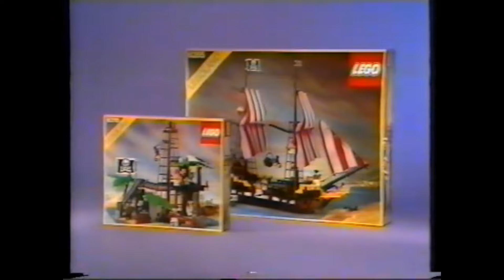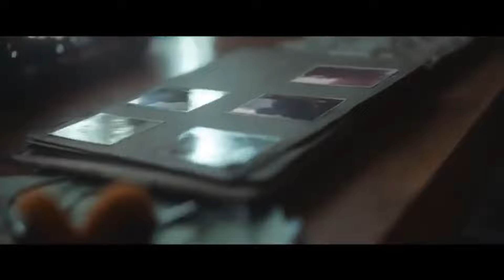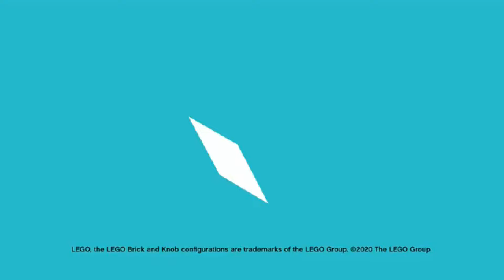LEGO Pirates TV Commercials (1989 - 2020)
LEGO Pirates is a classic LEGO theme that brings to life the exciting and adventurous world of pirates, treasure hunts, and daring sea battles. Originally introduced in 1989, the storyline of LEGO Pirates focuses on the rivalry between swashbuckling pirates and the Imperial soldiers who are determined to capture them. The pirates, led by fearless captains, sail the seas in search of hidden treasures, while the soldiers guard their forts and defend their ships from pirate raids. Alongside these two factions, islanders, merchants, and mysterious treasures add depth to the pirate world.

LEGO Pirates sets feature an array of iconic elements, such as pirate ships, tropical islands, treasure chests, and forts, allowing children to create their own pirate adventures. The minifigures include pirate captains with eyepatches and peg legs, as well as Imperial soldiers in uniforms, all equipped with unique weapons, cannons, and accessories. From epic ship battles to secret island hideouts, the LEGO Pirates theme offers endless imaginative possibilities.

In addition to the physical sets, the LEGO Pirates theme has expanded through various media, including comics, animated shorts, and video games, enriching the world with stories of daring raids, treasure maps, and legendary adventures on the high seas.

LEGO TV commercials for the Pirates theme are action-packed advertisements that invite children to join the thrill of pirate life. These commercials typically air on children’s networks and family-friendly channels, aiming to capture the attention of young adventurers and their parents.

The commercials showcase the latest LEGO Pirates sets, highlighting the intricate details of pirate ships, forts, and tropical islands, as well as the exciting action between pirates and the Imperial Navy. Each commercial emphasizes the creative and educational benefits of playing with LEGO, such as developing problem-solving skills, imagination, and fine motor coordination.

Often animated in stop-motion, the LEGO Pirates TV commercials bring minifigures to life as they engage in cannon battles, search for hidden treasures, and sail the open seas. With lively music, dramatic visuals, and playful action sequences, the commercials create a sense of adventure, inspiring kids to dive into the world of LEGO Pirates.

Designed to spark imagination and excitement, LEGO Pirates TV commercials use dynamic visuals, catchy tunes, and messages that focus on the fun and creativity of building pirate-themed sets. These commercials effectively engage both children and parents, encouraging them to explore the exciting world of LEGO Pirates and build their own swashbuckling adventures.